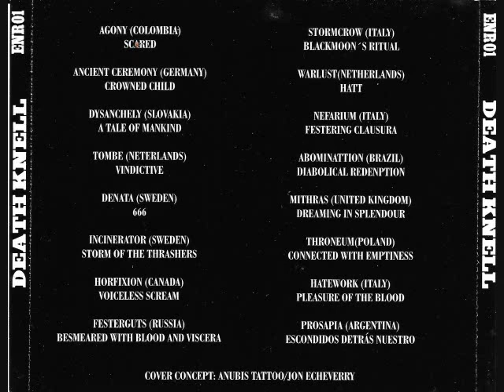Death Knell Compilation (Full Compilation) - 2001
Metal Compilation released in Colombia by Eternal Night Records in 2001. FOR PROMOTIONAL USE ONLY.

1 Agony – Scared 00:00
2 Ancient Ceremony–Crowned Child 04:00
3 Dysanchely– A Tale Of Mankind 08:55
4 Tombe– Vindictive 12:51
5 Denata– 666 16:26
6 Incinerator– Storm Of The Thrashers 19:04
7 Horfixion– Voiceless Scream 21:50
8 Festerguts– Besmeared With Blood And Viscera 25:15
9 Stormcrow – Blackmoon's Ritual 28:53
10 Warlust– Haat 32:37
11 Nefarium – Festering Clausura 39:10
12 Abominattion– Diabolical Redemption 42:35
13 Mithras– Dreaming In Splendour 45:35
14 Throneum– Connected With Emptiness 49:51
15 Hatework– Pleasure Of The Blood 54:56
16 PROSAPIA– Escondidos Detrás Nuestro 58:50